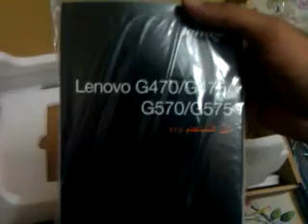Unpacking Lenovo G570 Laptop/Notebook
Its my First Laptop which I purchased just one day before EID ul FITAR
Its seems good, and still working grate ALHAMDULELLAH, Speed is good, I enjoy to work by using this machine, Lenovo G570
Core i5
Win 7
4GB Ram
500GB Hard Drive
15.6 inch Display
HD wide Screen
Enjoy dude